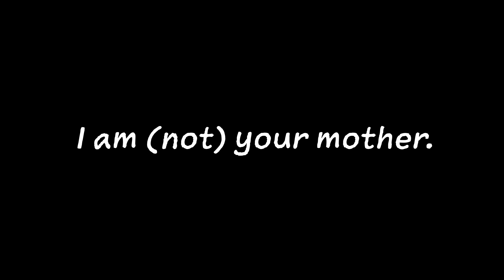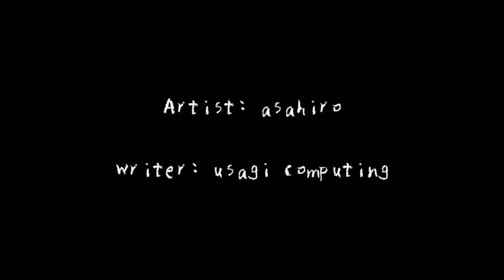Nevermore!! #7: I'm (not) your mother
The world’s strongest witch is an overly self-indulgent, useless otaku…
The carefree and sometimes violent story of this otaku witch and her four familiars is told in the slapstick comedy, “Nevermore!!”
Even after living for hundred of years, Bunyan is still in her rebellious phase.